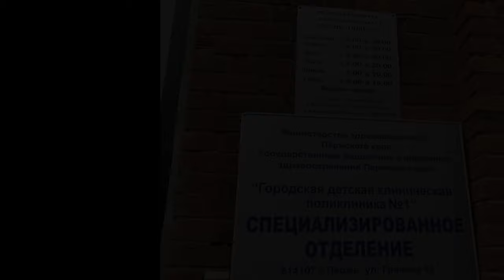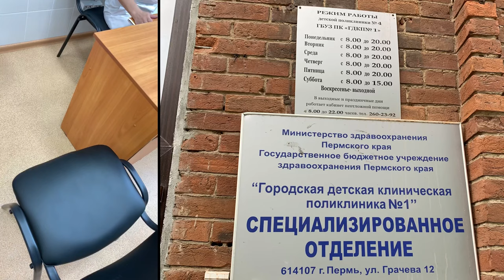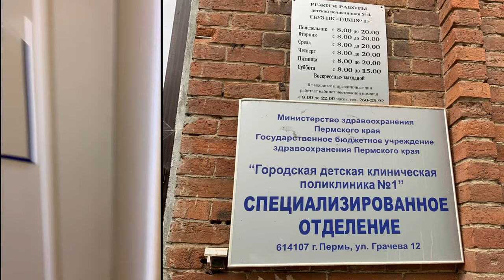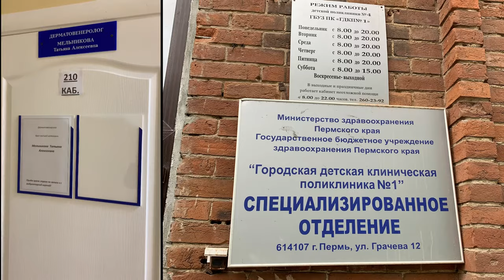ЗАЧЕМ ВРАЧ МЕЛЬНИКОВА СДЕЛАЛ С НАШИМ РЕБЁНКОМ ЭТО? 😪 ДЕРМАТОЛОГ ПЕРМЬ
Привет! «Героиня» данного ролика пытается его удалить, и получить с нас деньги. Грозит, что через суд ролик удалят, а Саша вынужден будет обмануть Вас, сказав не то, что о данном «враче» он на самом деле думает, при этом она заработает на многодетной семье денег! Она думает, что сможет побороть ветряные мельницы, и заткнуть всем рты, но вместе мы можем ей показать, что в жизни так не работает, и надо просто быть Врачем, заботится о людях в обычных поликлиниках, а не только их облизывать в платных, потому, что люди к ней идут с детьми за помощью, и зачастую зарплата не позволяет платить за «услугу» для своего малыша 🥺 Кто смотрит нас уже давно, знает, что Саша дружит с многими Врачами, и постоянно им помогает в различных вопросах, но если честно мы первый раз встретили на столько холодного к своей профессии «врача»! Она забыла, что первое образование, работу и стаж ей дало бесплатно именно государство, она считает, что люди в платных поликлиниках важнее, чем в муниципальных, и это легко можно прочитать в отзывах, как двулично данный «врач» принимает пациентов в разных поликлиниках, но она даже не задумывается, что заработную плату в муниципальной клинике она получает с наших налогов, и просто обязана себя вести подобающе! Пускай она увидит, что мы не стадо, и нам всем рты не заткнуть...
Заранее спасибо Вам наши Дорогие, и простите, что у Вас просим помощи 🙏
P/s Не судите пожалуйста всех Врачей по данному персонажу!
Мы семья, а этот влог! Про нас читай ниже в описании. Привет, это наш семейный канал Петрушенко, мы очень рады видеть Тебя на нашем семейном канале, где vlog выходят каждый день!
Мы живем в красивом городе Пермь, часто включаем стримы онлайн с мобильного телефона! А сейчас Ты увидишь один день из нашей семейной жизни, и если у Тебя появится вопрос, не стесняйся - задавай его, мы будем рады на него ответить, или даже записать для Тебя видео ответ!

По Твоему желанию, мы расскажем о переводе, и передадим Привет! Эту информацию необходимо указать к переводу. Заранее спасибо, и Мы очень рады, что Ты у нас есть!